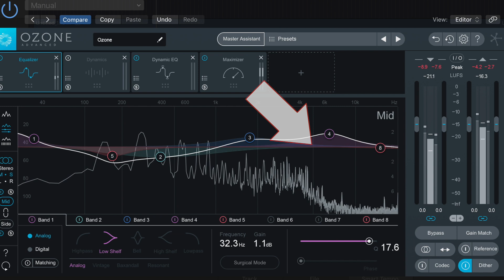Help Me Mix My Ambient Guitar Mediation!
I have trouble hearing high frequencies in my mix. Help me out by watching this video and commenting on what you hear in this ambient guitar meditation. Are there any weird things going on at 8, 12 KHZ and above? I've got a visual frequency analyzer that will show what I mean. Here's the video about my hearing that sparked this one

Chords of Orion Gear Recommendations:

Equipment used in this video:
Reverend Airwave 12 String Guitar
Strymon El Capistan Delay (in the stereo effects loop of the Headrush)
Headrush Pedalboard
Focusrite Clarett 8Pre USB
Sennheiser HD 280 Pro Headphones
Sennheiser HD 650 Headphones

Chords of Orion - Ambient guitar music for the mind and heart.

Bill Vencil - Guitars
Cloud video - Bill Vencil

Chords of Orion is a participant in the Amazon Services LLC Associates Program, an affiliate advertising program designed to provide a means for Chords of Orion to earn fees by linking to Amazon.com and affiliated sites.